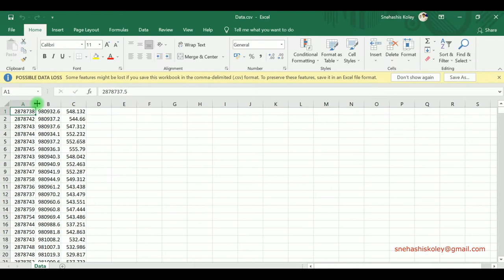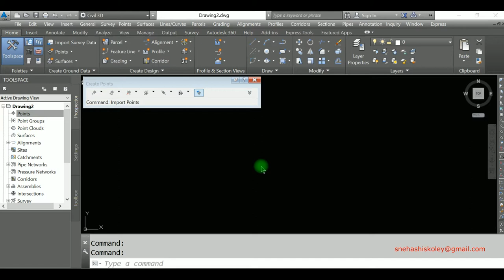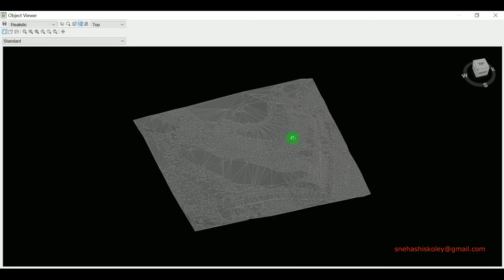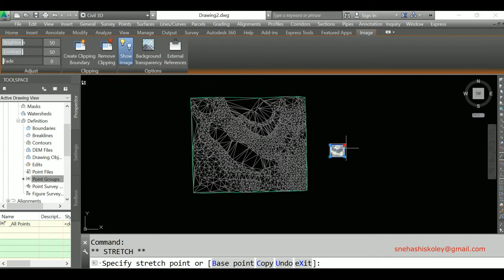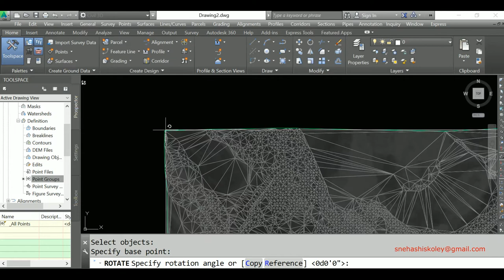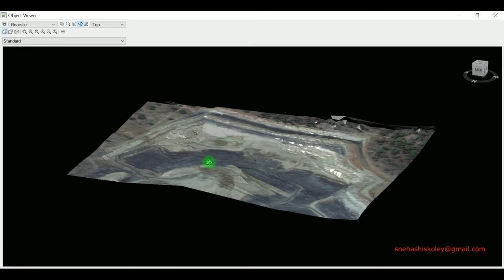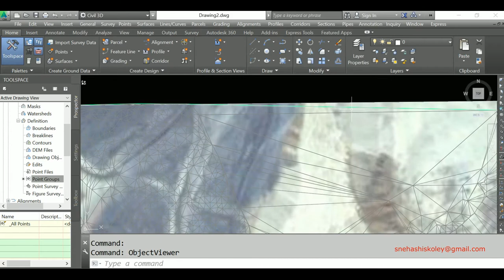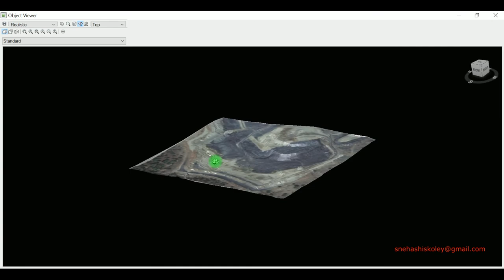Raster Image Drape with Surface in Civil 3D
How to drape a non-georeferenced or georeferenced raster image with surface in Civil 3D